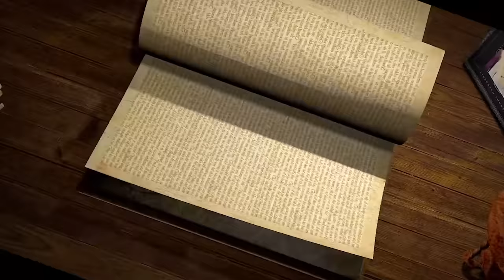विश्व इतिहास: RISE OF JAPAN (जापान का उदय )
अगर 19वीं शताब्दी से पहले के जापान की बात करें तो जापानी समाज पिछड़ा व मध्यकालीन था। उसमें आधुनिकता का बीज अभी तक नहीं फूटा था। विश्व इतिहास पर आधारित आज के इस वीडियो में हम जापान के उदय के बारे में जानेंगे।

Voice and Script - Divyansh  Shukla
Editing - Somna
Technical Assistance: Waseef Khan